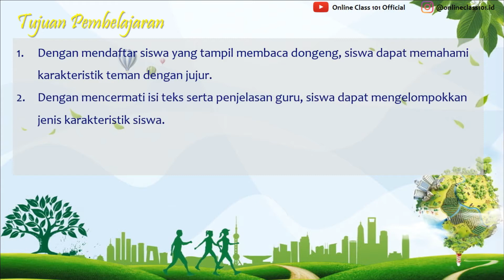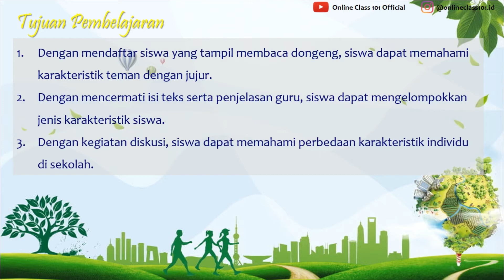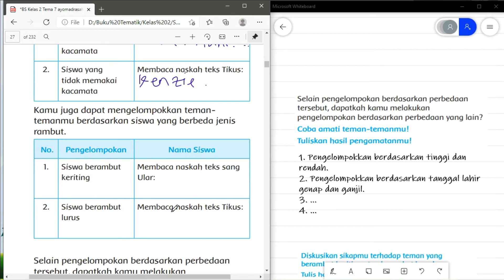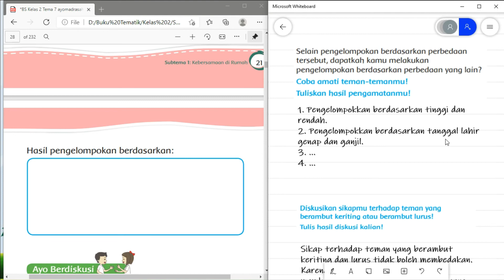Kelas 2 Tema 7 Sub 1 Pembelajaran 2 PPKn Perbedaan Karakteristik Individu Disekolah Hal 20 - 22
Kali ini kita akan membahas pelajaran Kelas 2 Tema 7 Sub 1 Pembelajaran 2 PPKn Perbedaan Karakteristik Individu Disekolah Hal 20 - 22